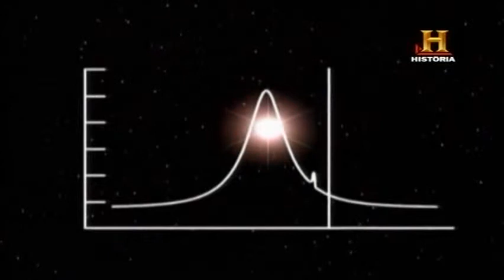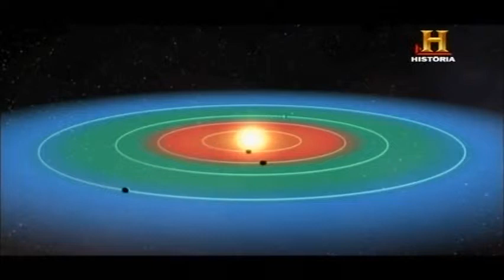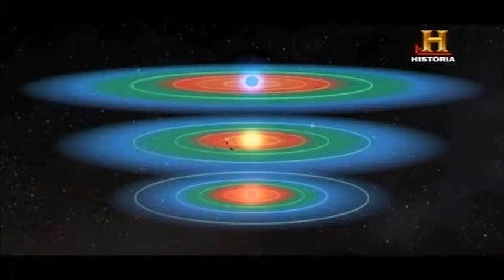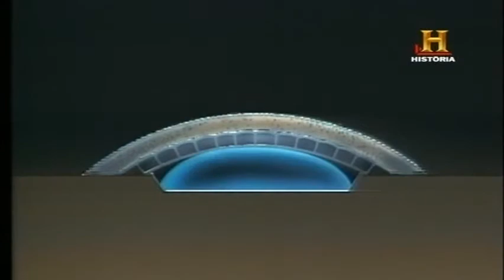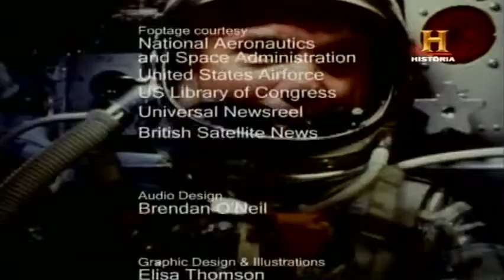A Conquista do Espaço - A Fronteira Final